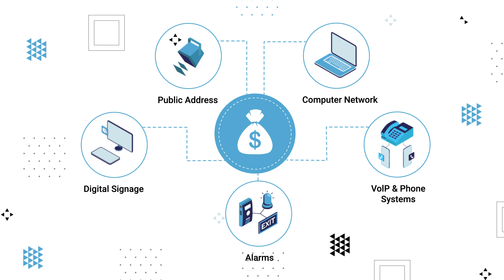BXB 丨Audio-visual IoT Solution- facilitate data-driven communication & smart automation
BXB's ICP solution sets an innovative standard for enterprise-level communications, including pro audio paging, visual messaging, emergency notification, power and HVAC control, and data-driven automation in one solution.